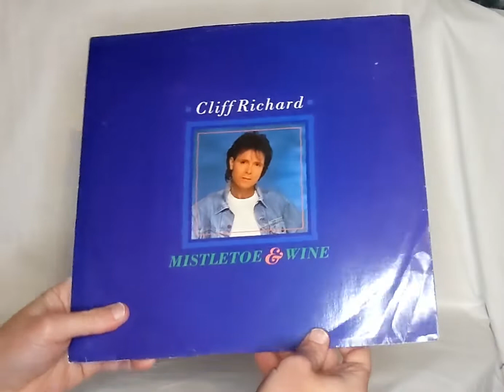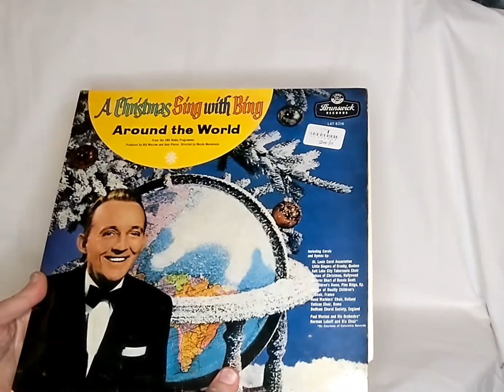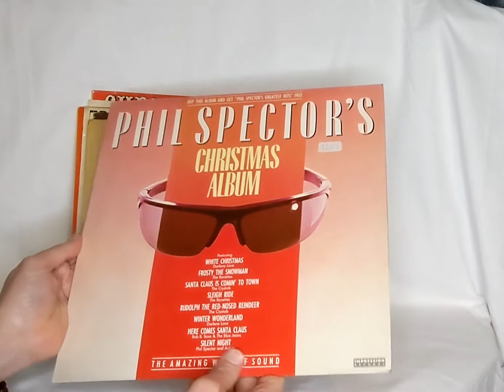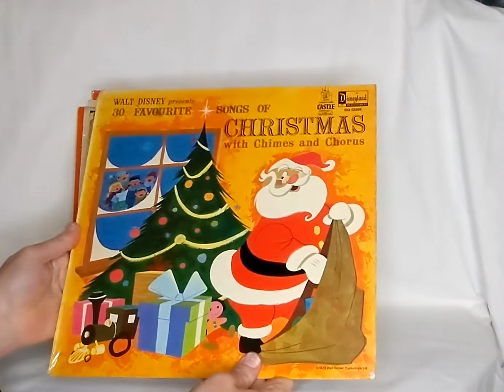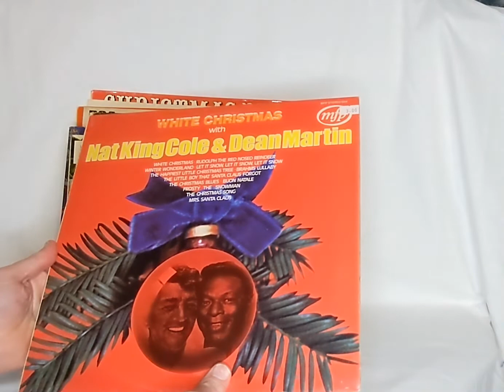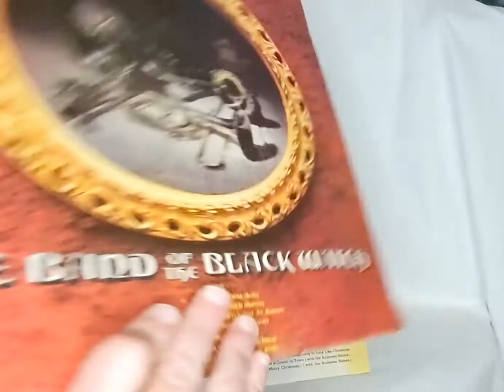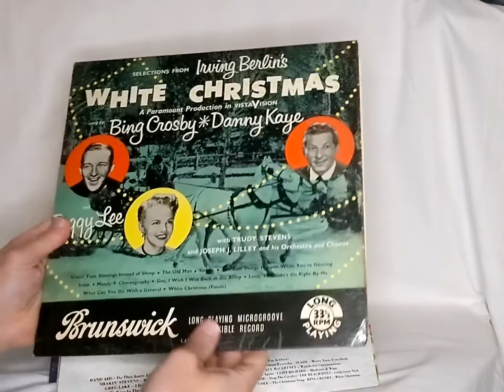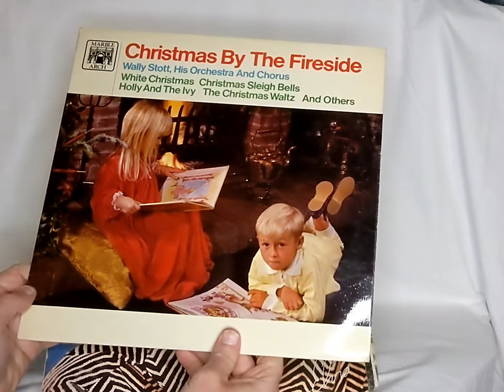Christmas Music Vinyl Albums Collection